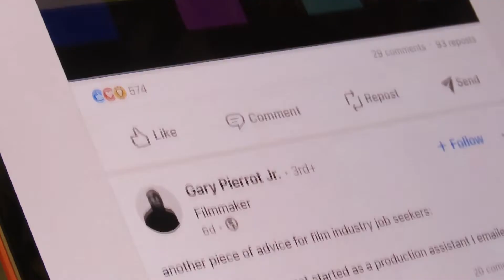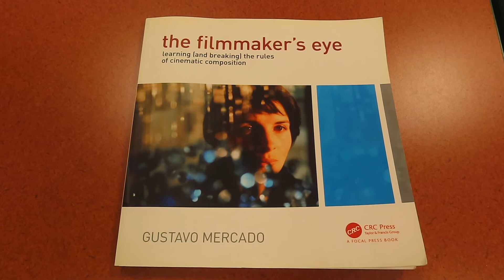Discovery - BCA 440 Short Film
Another short film I made for my BCA 440: Intro to Cinematic Production & Post Production class at Central Michigan University!

P.S., This was my first individual short film of the Spring 2023 semester and the second film I worked on overall.